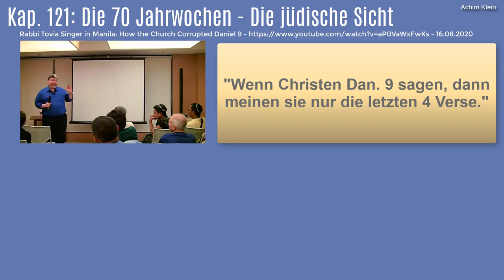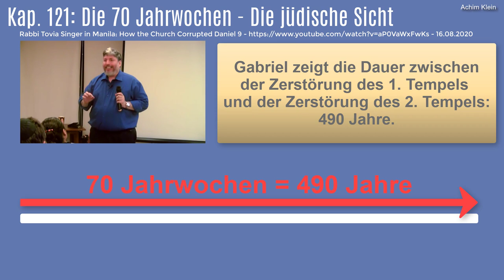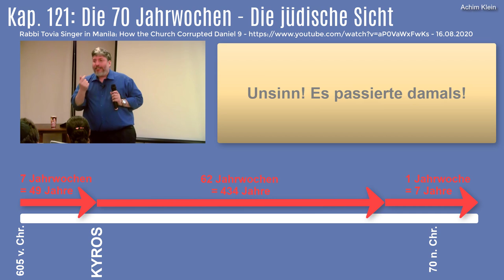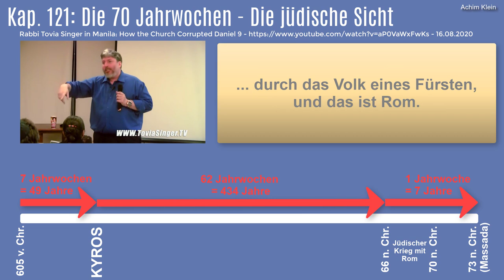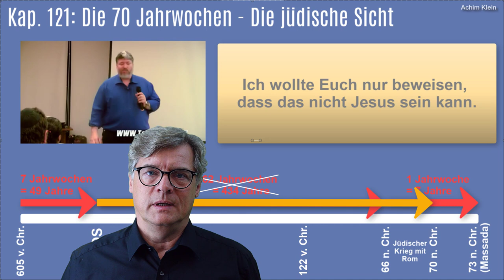Kap. 121-5: Die 70 Jahrwochen (Die rabbinische Sicht)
In Dan. 9 erhält Daniel nach einem ergreifenden Bußgebet durch den Engel Gabriel die Prophetie von den 70 Jahrwochen. Die Auslegung ist schwierig, weil Passagen des Textes nur schwer übersetzbar sind. Außerdem wird von nicht wenigen Auslegern ein eigenmächtig vordefiniertes Ergebnis vorausgesetzt, weshalb sie die Auslegung und die Rede des Engels in unerlaubter Weise abändern und auf ihr gewünschtes Ergebnis anpassen. Es soll hier eine andere Art der Auslegung gezeigt werden, die zu einem besseren Ergebnis führt, was im clip detailliert am Bibeltext begründet wird. Gottes Segen beim Anschauen des Videos und beim genauen Nachprüfen in der Bibel. Denn Gabriel fordert von Daniel - und auch von uns - größte Aufmerksamkeit!